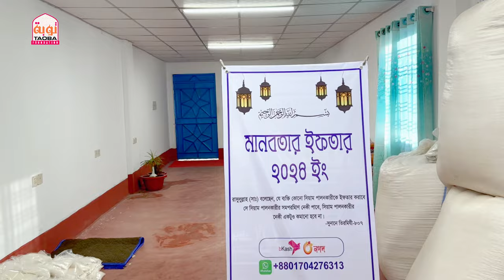ইফতার বিতরণের এই উদ্যোগে শরিক থাকতে পারেন আপনিও | Taoba Foundation | Ramadan | New Video 2024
Attention please!